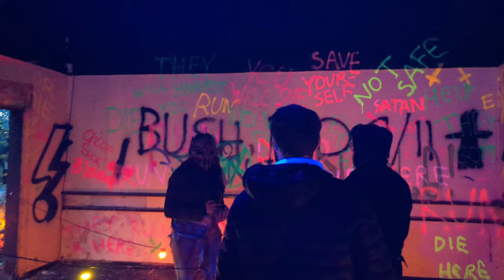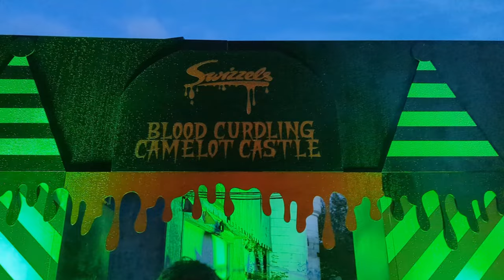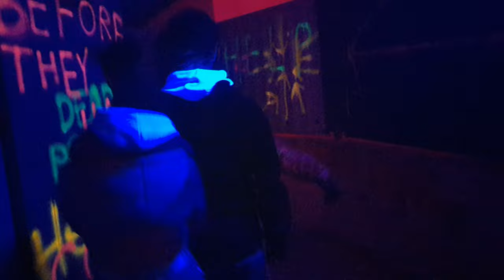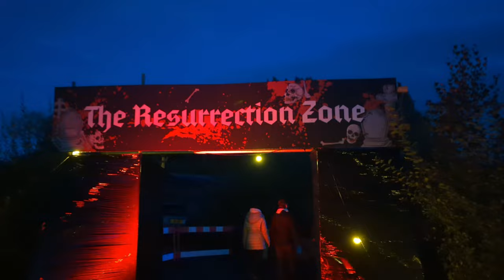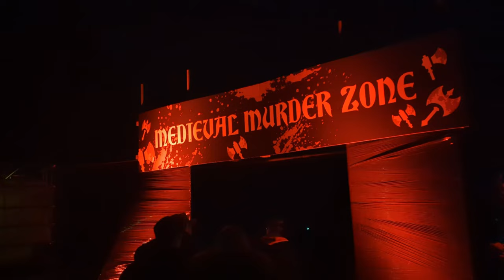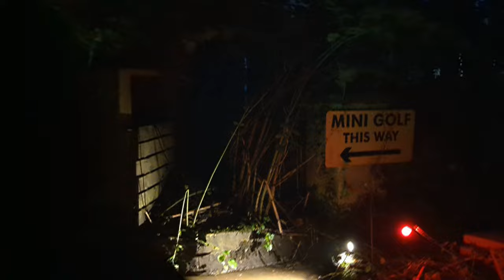SCARE CITY EXPERIENCE | CAMELOT THEME PARK CHORLEY | VLOG | AXL AND SEAN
Including in maze footage!

In this vlog we attend the opening weekend of Park N Party's SCARE CITY EXPERIENCE -  located in the abandoned Camelot theme park, Chorley.
Join us as we take a journey into the unknown through 13 scare zones including 1 blood curdling maze through the ruins of the Camelot Castle.

☞ Chapters:
0:00 - Scare Village
01:57 - Extreme Scream Go
04:07 - Share If You Dare
05:14 - Carni Valley
06:35 - The Whirlwind Woods
09:05 - The Forest Of Fears
12:04 - Blood Curdling Camelot Castle
16:49 - The Resurrection Zone
18:24 - Medieval Murder Zone
20:37 - Share if you Dare
21:17 - Knightmare Alley
22:59 - The Crypt Of Camelot
24:33 - Satanic Panic
26:37 - Outro